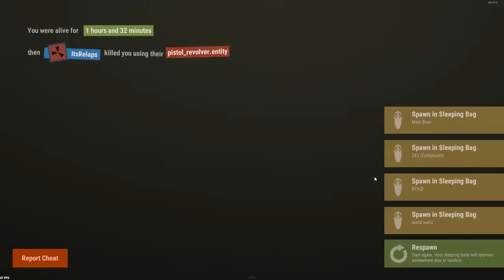Cheeky DECAYED BASE Has A Nice RESOURCE SURPRISE - RUST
Today the series continues after we take a small hit with being raided, we venture off in search of more raids and loot!